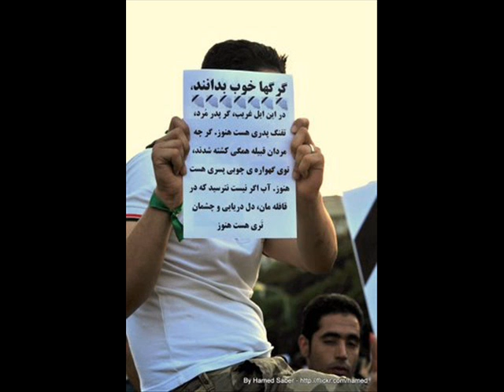IRAN - Che Goftand & Che Kardand